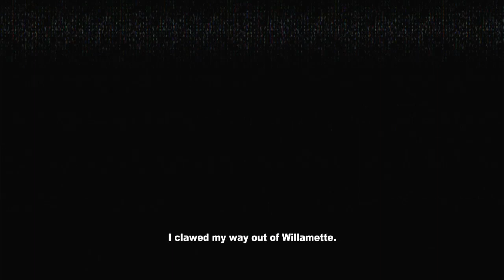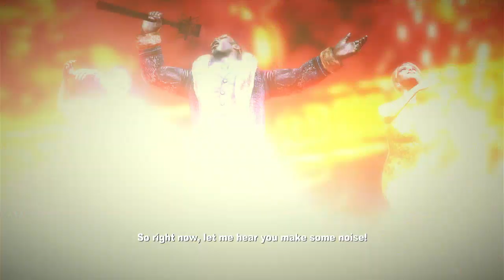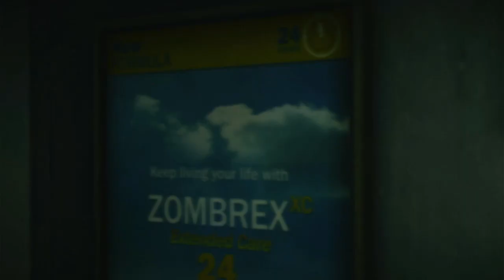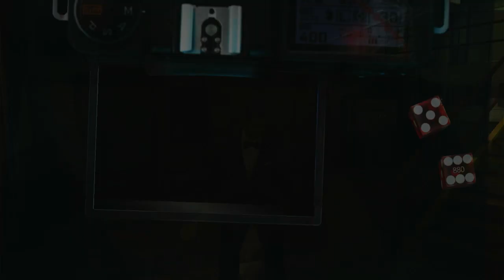Dead Rising Off the Record | Part 18 | There's the Reset | (Not Blind)